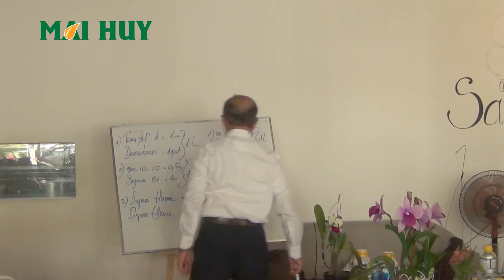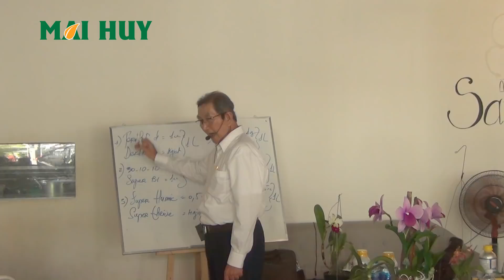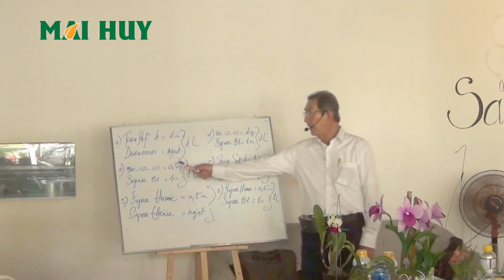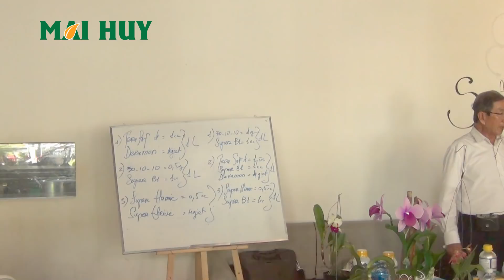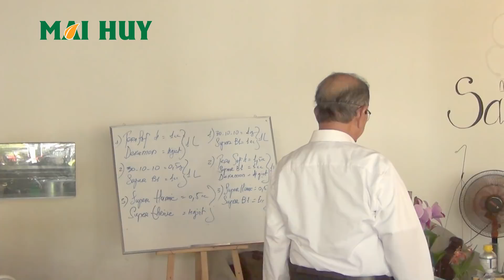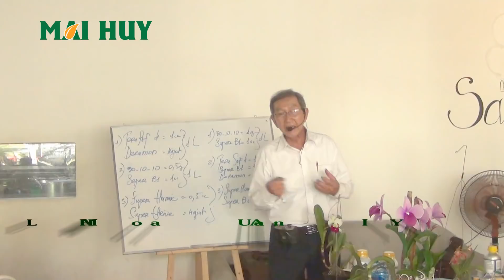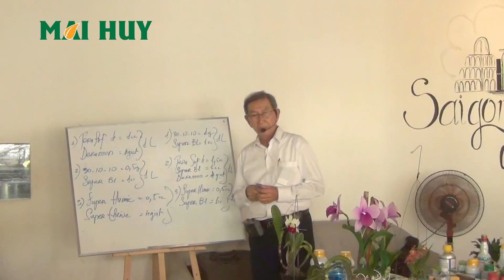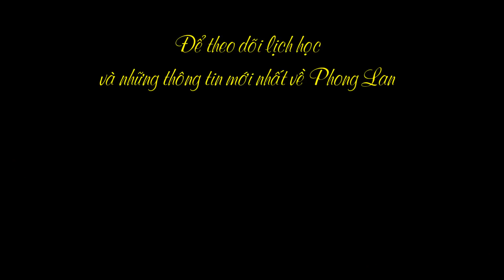CÁCH xử lý và cho ăn phân cho LAN khi ra khỏi Chai mô! [MAI HUY]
CÁCH xử lý và cho ăn phân cho LAN khi ra khỏi Chai mô!

Công thức: 1 ngày tưới 3 ngày nghỉ.
1/ Tháng thứ nhất:

- Ngày 1:
- Tera-soft 4: 1cc
- Dekamon: 1 giọt
cho 1 lít nước.

- Ngày 2:
- 30-10-10: 0,5gram
- Super B1: 1cc

- Ngày 3:
- Super Humic: 0,5cc
- Super Thirive: 2 giót

2/ Tháng thứ 2,3

- Ngày 1
- 30-10-10: 1gram
- Super B1: 1cc

- Ngày 2:
- Tera-soft 4: 1,5cc
- Super B1: 1cc
- Dekamon: 4 giọt

- Ngày 3:
- Super Thrive: 0,5cc
- Super B1: 1cc

Từ tháng tháng 4 vào quy trình Dendro 1.

Sau đó trước khi ăn phân, tưới Mancozeb, liều lượng 1gram/ 1 lít nước